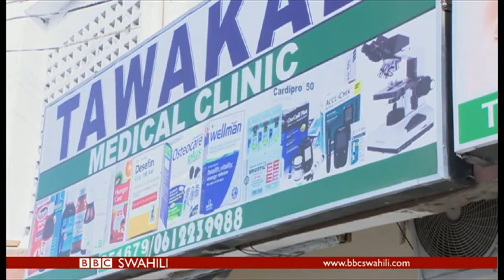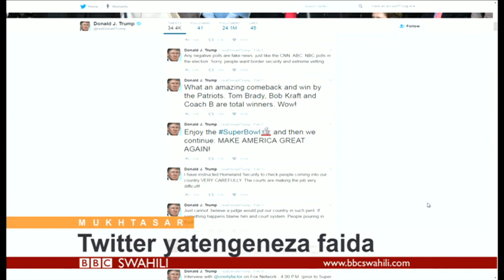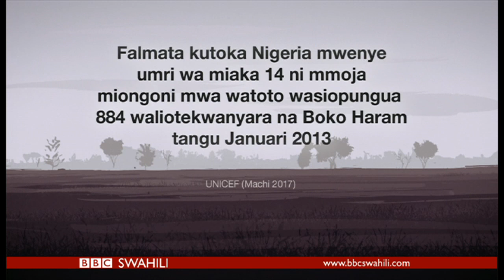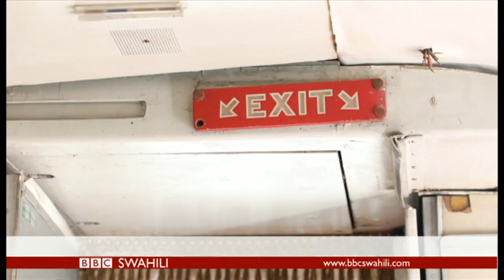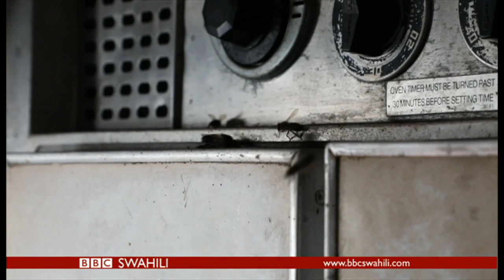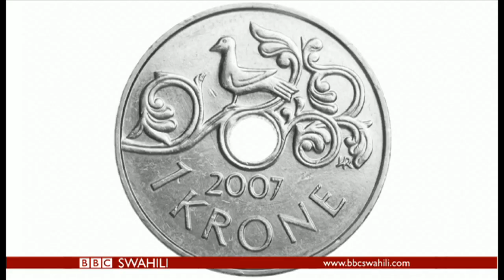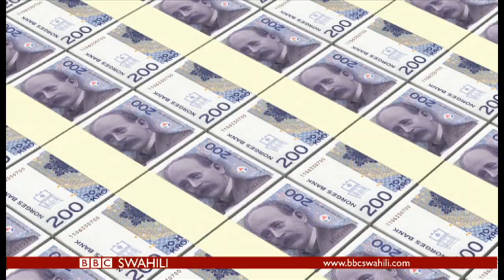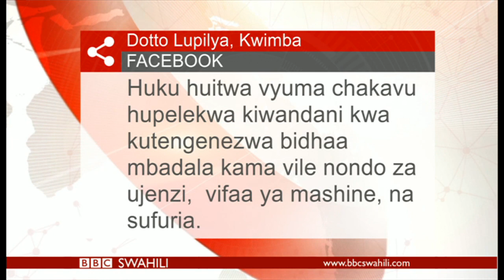BBC DIRA YA DUNIA ALHAMISI 08/02/2018